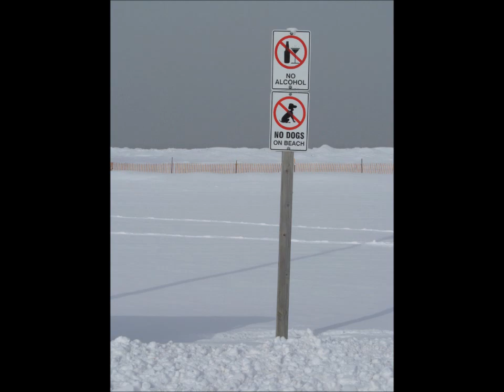Wasaga Beach Winter Wonderland-Febuary-04-2013-Music By:Sunny Rhoades.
A Drive Through Wasaga Beach Ontario-Georgian Bay In The Winter Of February-04-2013.
Music Video And Photography By:Sunny Rhoades 2013 Copyright.
Harmonica By:Sunny Rhoades.